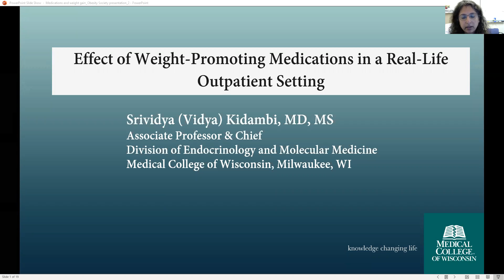ObesityWeek® Interactive Dr. Srividya Kidambi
Effect of Weight Promoting Medications in a Real-Life Outpatient Setting